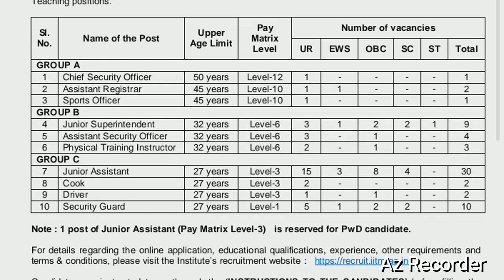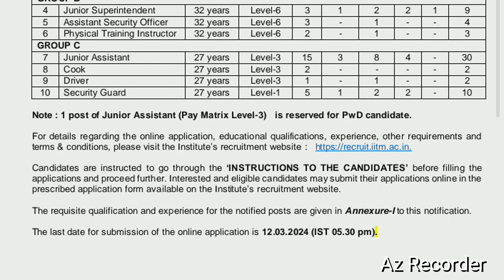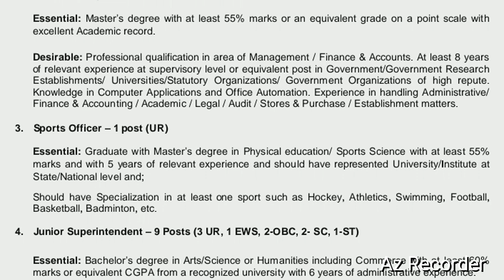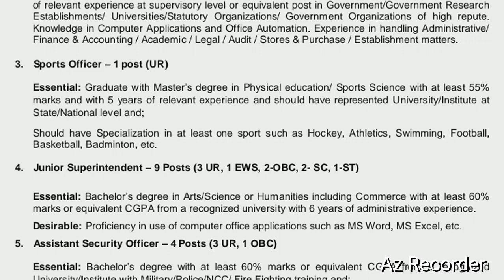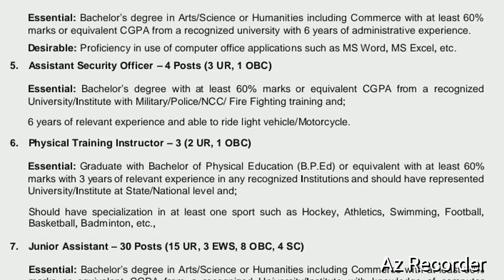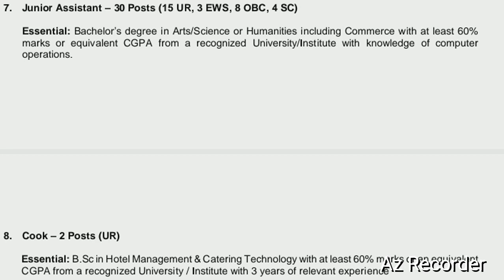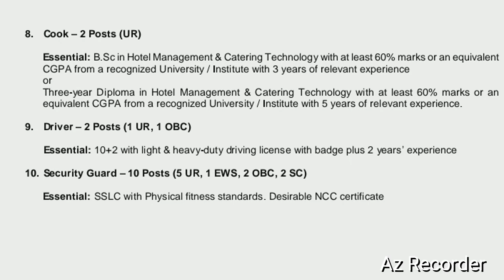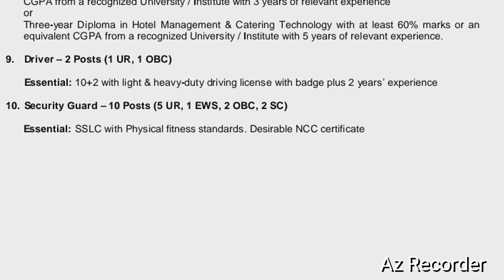IIT Madras Recruitment 2024 | IIT Madras Job Vacancy 2024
10 Pass Job Notification 2024
12 PASS Job Vacancy 2024